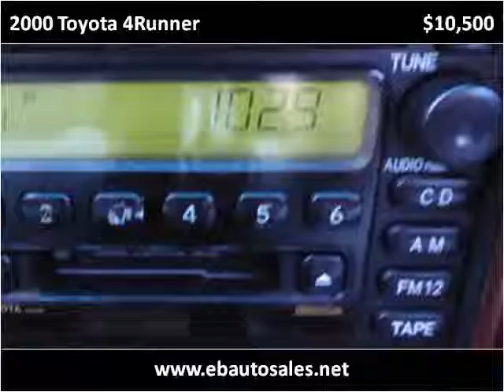2000 Toyota 4Runner Used Cars Albuquerque NM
This 2000 Toyota 4Runner is available from E & B Auto Sales.